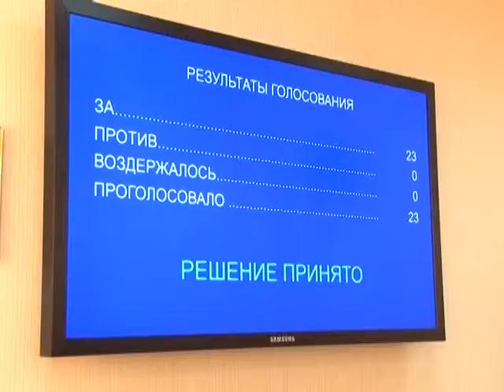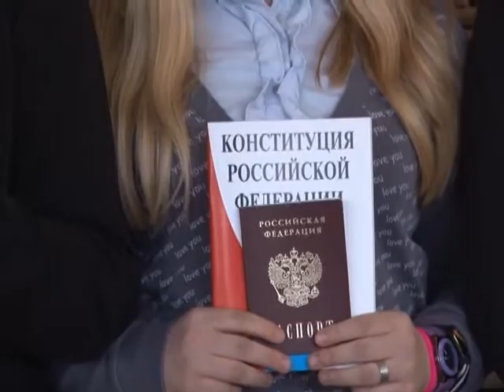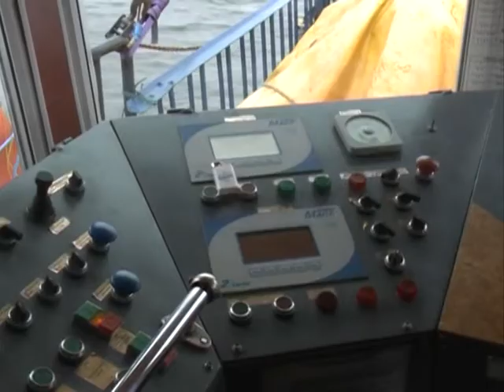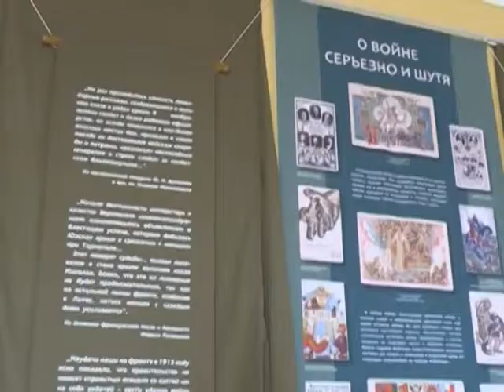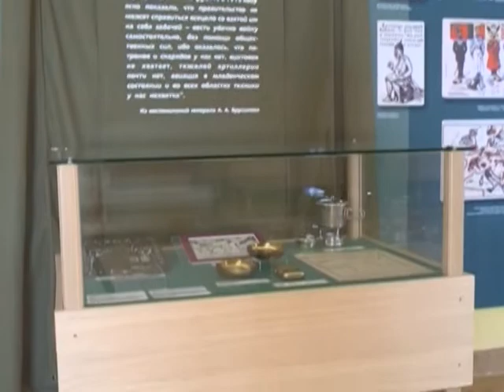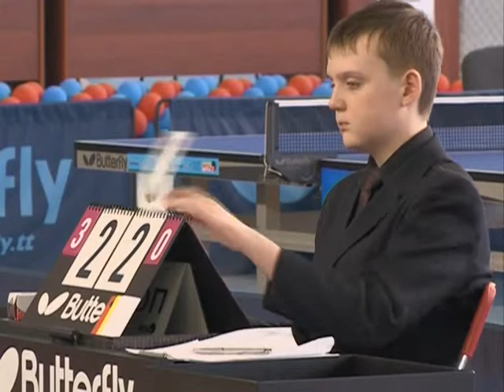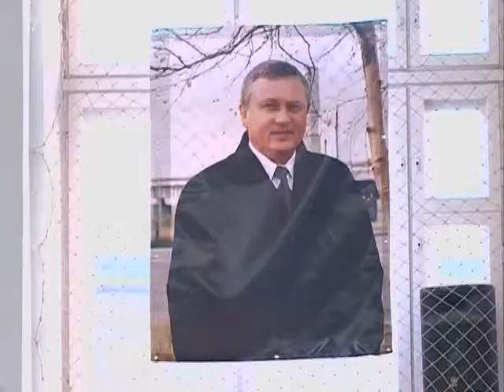Панорама севера. 7 дней 26 04 14